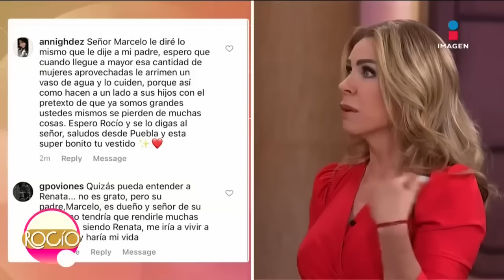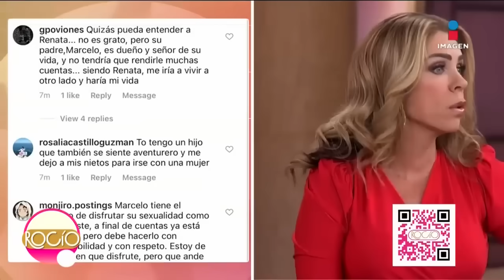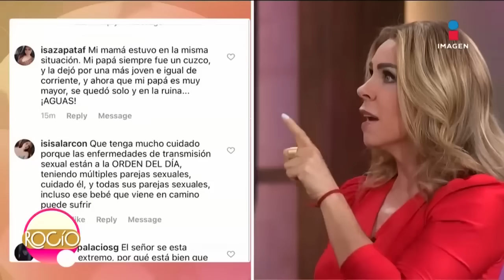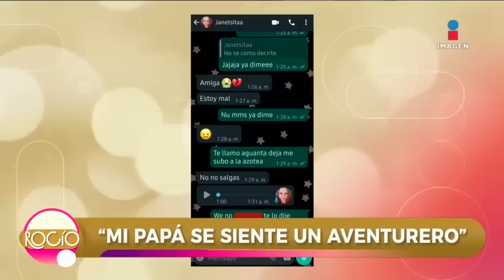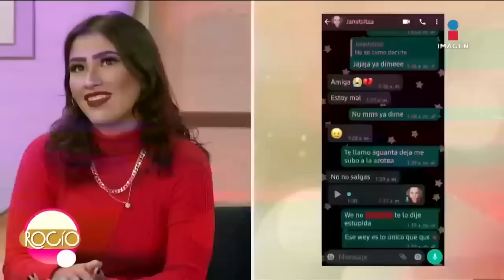'Mi papá se siente un aventurero' | Rocío A Tu Lado | Completo 23/10/2024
‘Mi papá se siente el aventurero’ Renata está cansada de los amores de su padre, desde que se divorció sale con muchas mujeres. Janeth viene a darle una sorpresa…

No te pierdas de lunes a viernes 11:30 am RocíoTeEscucha por Imagen Televisión.